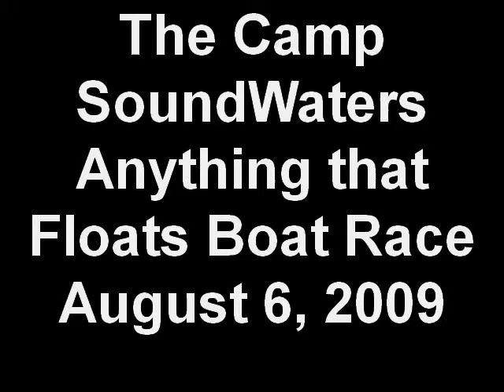Camp SoundWaters Anything that Floats Boat Race